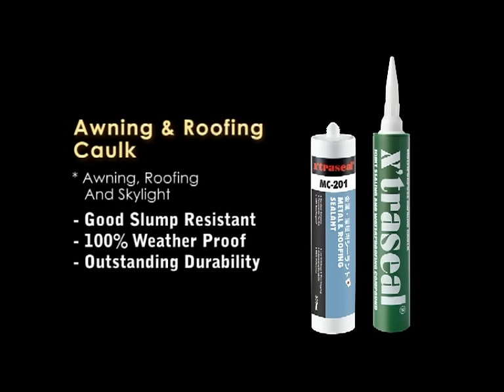x'traseal - Awning & Roofing Caulk